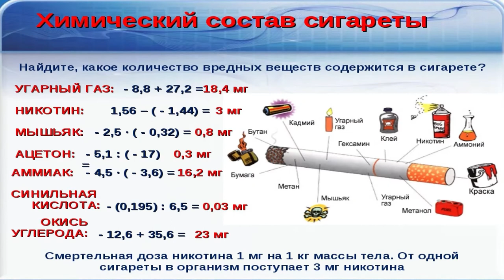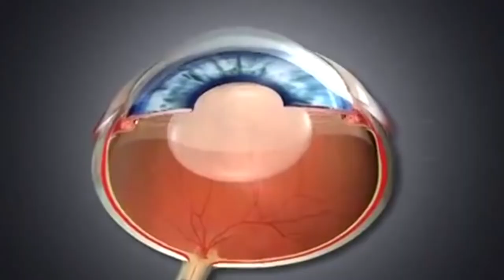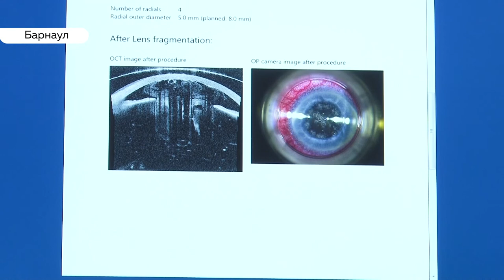«День с Толком». 31.05.2019. Выпуск 15:30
- Не смогли спасти. Защитники усадьбы купца Михайлова готовы подать апелляцию в краевой суд.
- Когда-то за это били палками. Во всём мире сегодня отмечают день отказа от курения
- Если пришло помутнение. Как  сейчас в крае лечат больных катарактой?